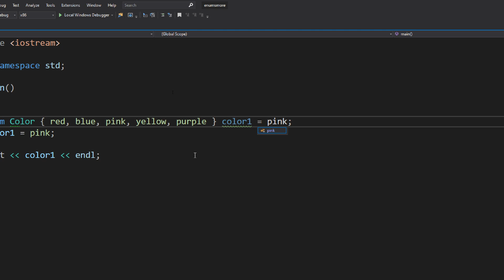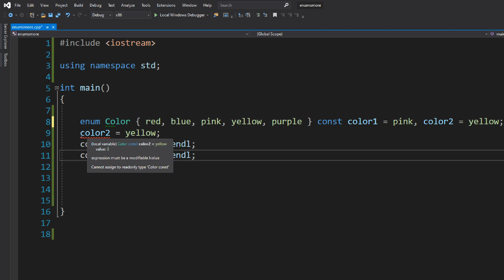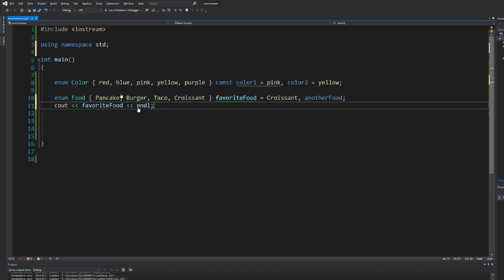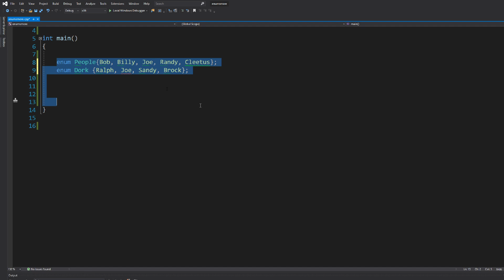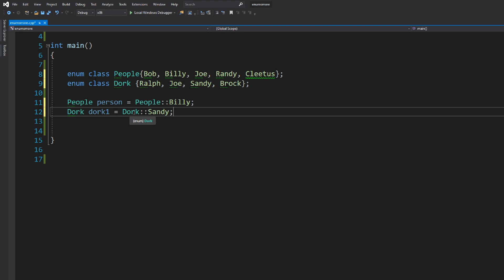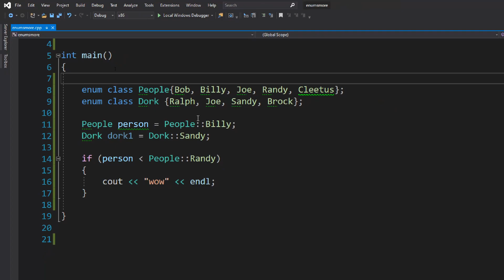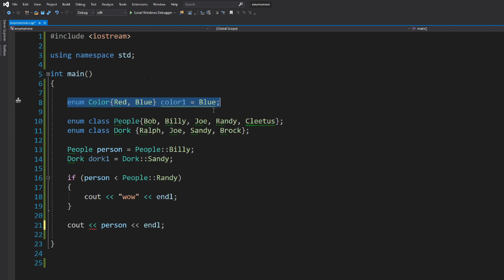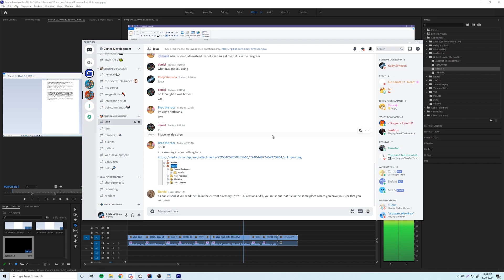C++ Tutorial [37] - More Enums | Strongly Typed Enums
In this episode, I show you how to create variables alongside making enumerations and how to use strongly typed enumerations so that you can have the same enumerator in two different enumerations.

More Videos coming soon.
Leave a comment for any future video suggestions.